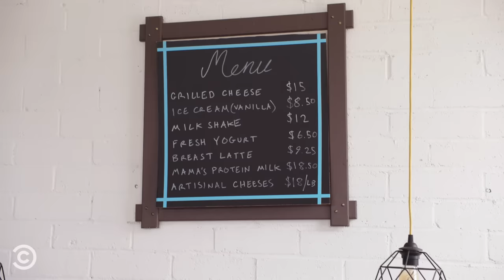Meet the Mom Selling Her Own Milk - Mini-Mocks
Breast milk is the best milk. Just ask this lady.

About Mini-Mocks:
With Comedy Central's Mini-Mocks, you'll get to know incredibly unique people in documentaries that are a minute or less. It's like meeting unique humans on the margins of society, without the smell.